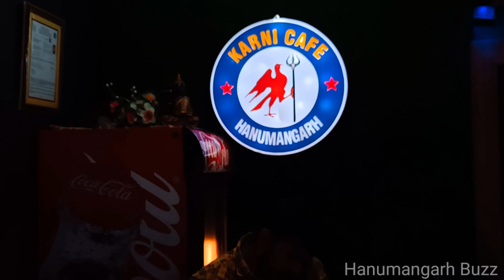(vlog14) my first boring vlog😝😜🤣🤣karnicafe